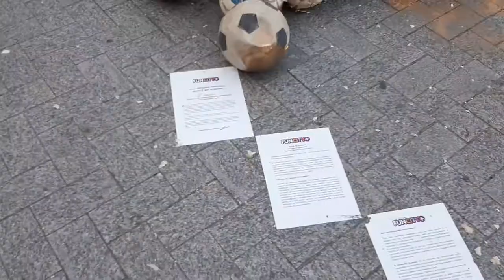Съвременно Произведение на Изкуството